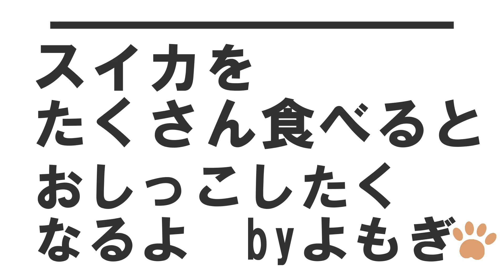スイカ爆食いの衝撃映像！？夏を満喫するよもぎちゃん【ゴールデンレトリバー】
今回は夏らしくスイカを食べました♪
大食いの名に恥じぬ食べっぷりに驚愕！？
プールで遊んでスイカ食べてのよもぎちゃん♪
夏満喫しております♪

ゴールデンレトリバー「よもぎ」です。
2019年1月15日産まれ♪
（火・木・土）19時配信予定です♪

よもぎの欲しいものリストです♪動画撮影などに使用しますのでよければご検討ください♪

チャプター
0:00　ダイジェスト
0:34　プール遊び
2:11　スイカ爆食い
4:44 　おまけ

【主な使用機材になります♪】

【カメラ】

SONY　ZV-1

【ジンバル】

【撮影機材・小物】

GoPro Hero black 7 バッテリー

※リンクはamazonアソシエイトリンクを使用しています

Music / BGM